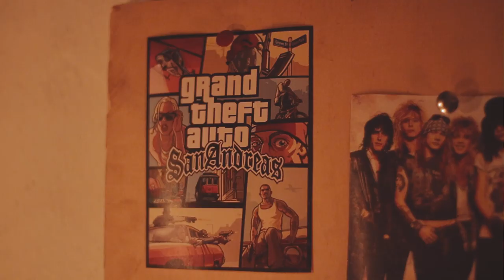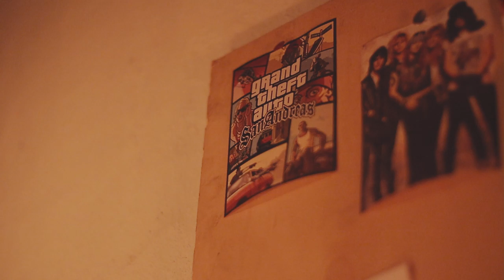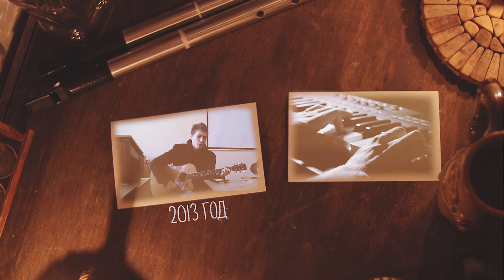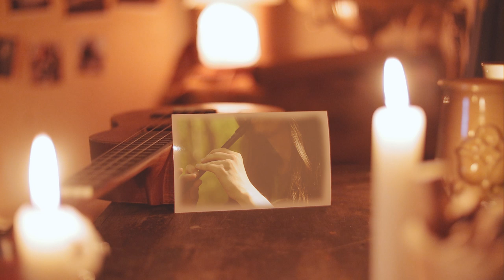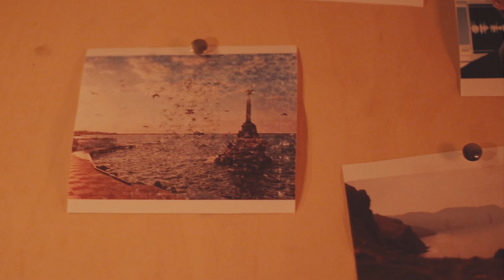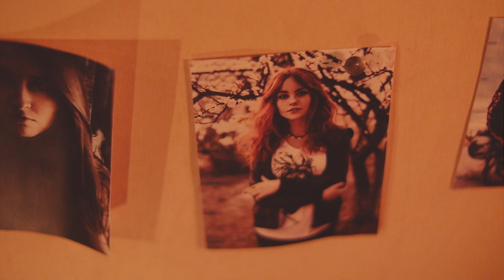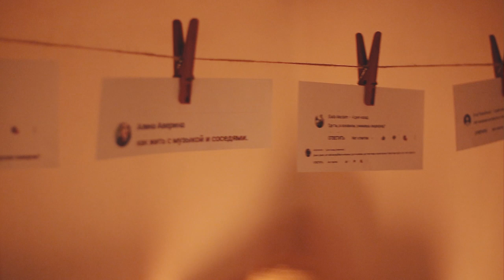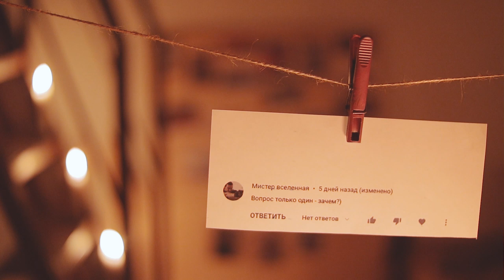Q&A | Отвечаю на ваши вопросы (ENG SUB)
Тут можно поддержать меня денежкой, чтобы я не помер от голода, вваливая все средства в инструменты, технику и так далее):
Сбербанк: 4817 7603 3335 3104
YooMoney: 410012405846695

Книга-учебник по тин вистлам, о которой говорил в одном из вопросов